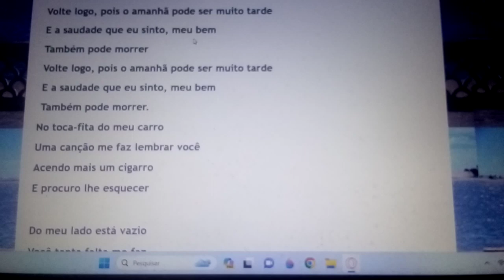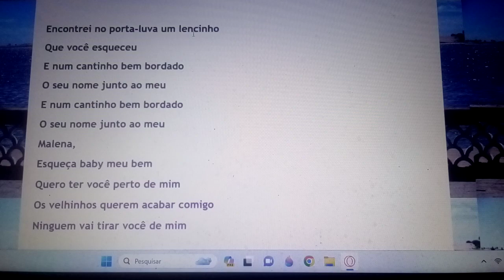No Toca fitas do meu Carro. Ensaio Cover.